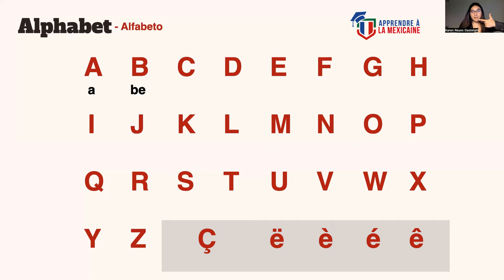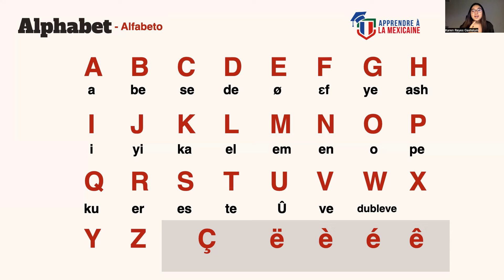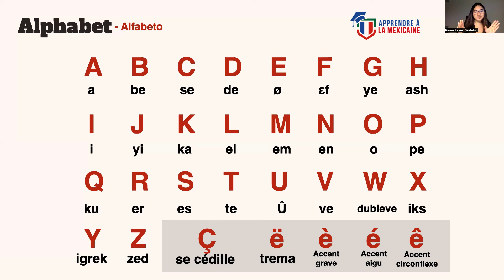L'alphabet | Abecedario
Aujourd'hui, on va parler de l'alphabet et comment prononcer les lettres en français.

Facebook: Apprendre à la mexicaine